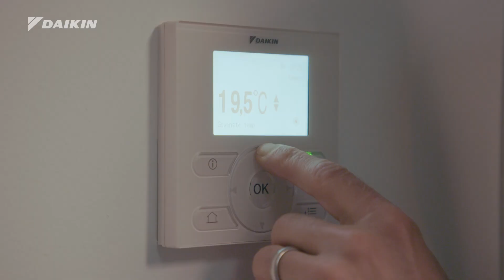Wintertijd en start schaatsseizoen: Daikin Warme Winter Experience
Het ziet er naar uit dat ondanks alle corona-maatregelen er deze winter toch nog geschaatst kan worden in Thialf! Voor de langebaan is een schaatskalender opgesteld tot en met het einde van 2020.

Oud-schaatskampioenen Erben Wennemars en Rintje Ritsma warmen zich alvast op voor het nieuwe schaatsseizoen, dat te volgen is via de NOS op TV. Zij kijken wel op een heel bijzondere wijze naar de wedstrijden... En Rintje laat zich opnieuw onderdompelen.

Wil jij ook zo'n Daikin Warme Winter Experience winnen in een luxe vakantiehuis, ergens in Nederland, met een hot-tub tot je beschikking? Ga naar en meld je aan!

Fijne, warme winterdagen!